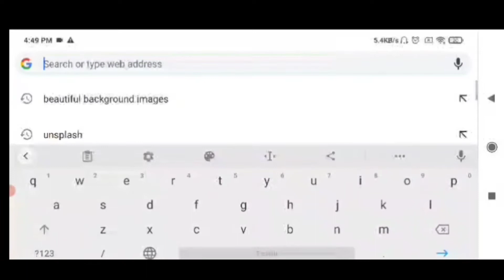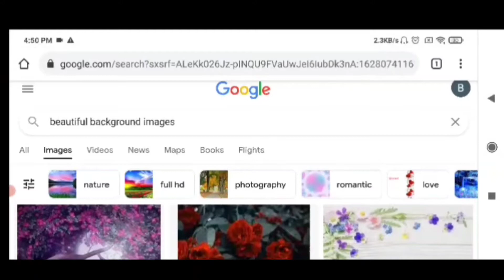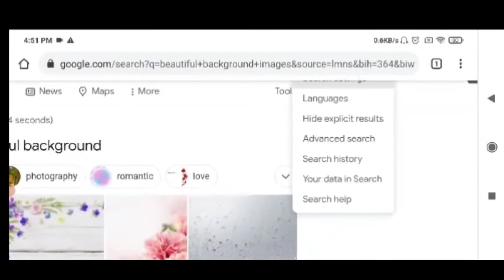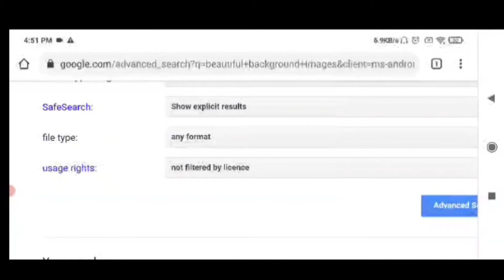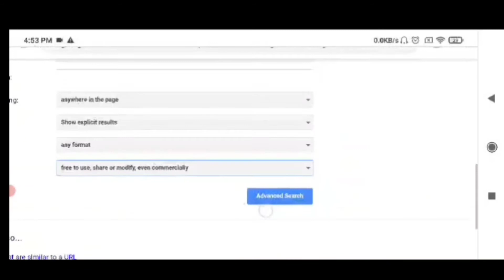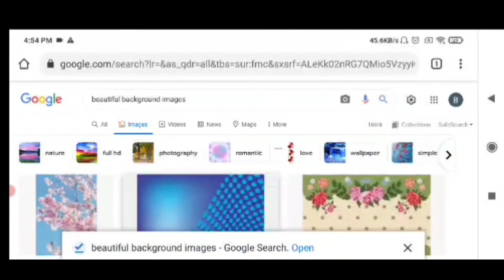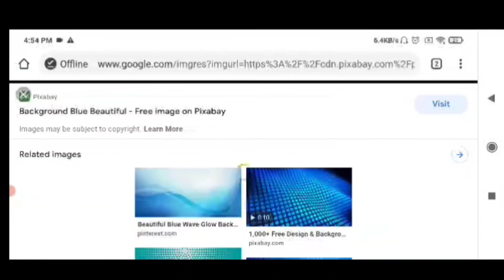How to download copyright Free images From Google, Copyright Free Images2021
MBH Jibon Tech, আজকে আমার Channel এ একটি গুরুত্বপূর্ণ টিউটোরিয়াল নিয়ে আলোচনা করেছি।তারা নতুন করে ইউটিউব চ্যানেল খুলেছেন তারা সব থেকে বেশি উপকৃত হবেন। আমারা অনেকেই আছি মেনে না বুঝে Googleহতে images, Photo background download করে ভিডিও তে ব্যবহার করে থাকি।এই সামান্য কারণে আমাদের চ্যানেল টি তে Copyright staik আসে।ফলে অনেক সময় চ্যানেল টি মনিটাইজেশন হয় না। আবার কারো কারো মনিটাইজেশন ও বাতিল হয়ে যায়। আমার এই ভিডিও তে কি ভাবে Google হতে 100% Copyright Free Images, Photo and background download করে নিরাপদ ভাবে ব্যবহার করতে পারবেন তা সুন্দর ভাবে আলোচনা করেছি। আশাকরি সবার উপকারে আসবে। ধন্যবাদ।